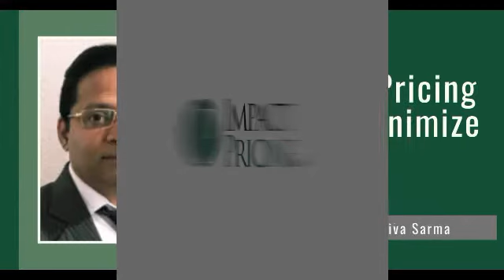PODCAST EP42: How to Use Pricing Models to Minimize Discounting with Kota Siva Sarma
Kota Sarma is a Certified Pricing Professional and passionate Pricing Leader with over 25 years of experience in Pricing of Products, Software and Services, Subscription Pricing, Advanced Pricing Models, Commercial Analysis & Analytics, Business Planning & Modelling in Telecommunications, Polymers, Natural Gas industries.

In today’s episode, Kota shares with us his expertise in pricing especially in terms of using pricing metrics and pricing models which best suit customers’ needs.  Also, learn about how not to reduce your pricing by switching pricing models and setting up price structures that meet customers' cost and revenue goals.

- Learn when to use pricing metrics and pricing models
- Learn how and which pricing model to use to fit your customers’ needs and to align towards their cost and revenue goals
- Learn about how he closed a $200-million dollar deal without having to reduce its price despite the customer’s feedback of such price being triple as the one offered by another vendor

“In some situations, I've seen, the business model itself is a totally new model and customer is not sure of the success. What happens? Customers will try to get the best price from you, which means the lowest price from you. Instead of dropping your price, you can change your total price model, a price structure and see that it needs a kind of risk-sharing model. You can propose your risk-sharing model where you grow with the customer.”
- Kota Sarma

Get Accelerate Your Subscription Business: Your Blueprint to Packaging & Pricing for Growth Course

02:02 - How did he start his career in Pricing

03:34 - How is a gas transportation sector priced as compared to an ordinary commodity

04:09 - Should you be doing a lot of cost-plus pricing in a regulated commodity

05:12 - Who sets the price in a gas transportation sector

05:45 - Is the cost of raw materials included in the pricing for polymers

07:13 - What are the pricing differentiators for polymers

07:44 - Conjoint analysis and customer value index

08:44 - The different pricing models he uses and how it works

14:01 - Of price metrics and price models

15:00 - Structuring your price based on customer need

19:26 - How to manage to offer different customers with different price models

21:02 - The immense value of a salesperson who does value conversation

24:12 - Pricing advice that will give impact to one’s business

“Anything is possible but if you cannot measure it, then there is no use in using that price metric. It has to be measurable, number one and it should align with a customer revenue model. That is important.” - Kota Sarma

“If their revenue model is per user, I cannot have per usage. I cannot charge them per usage it has to be aligned with their revenue model.” - Kota Sarma

“Price levels are obviously different depending on the value, the scope and configuration, the time. - Kota Sarma

“Don't let your salespeople approve your pricing. They should be aware of their proposals; they should propose a price and somebody else has to approve.” - Kota Sarma

VISIT THE IMPACT PRICING PODCAST for Full Show Notes and Resources